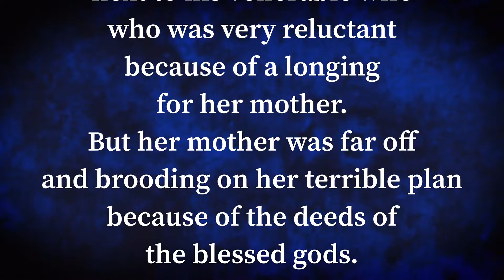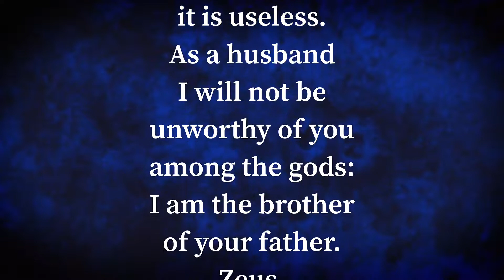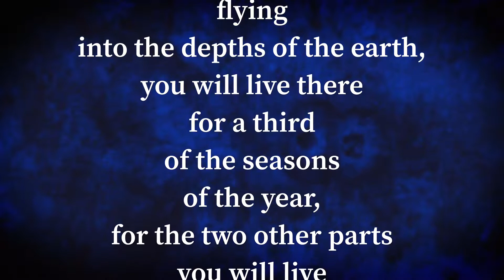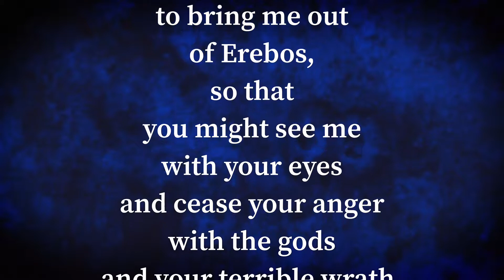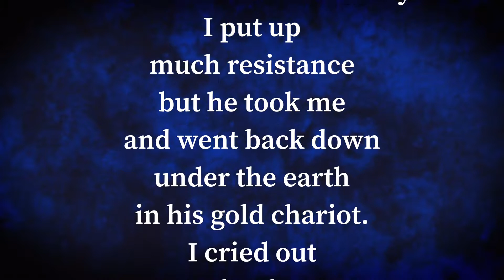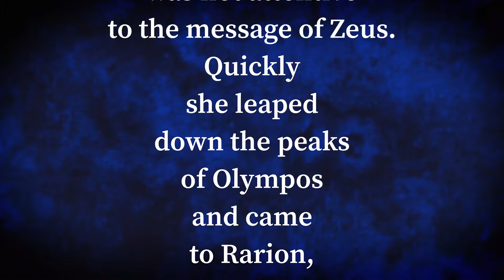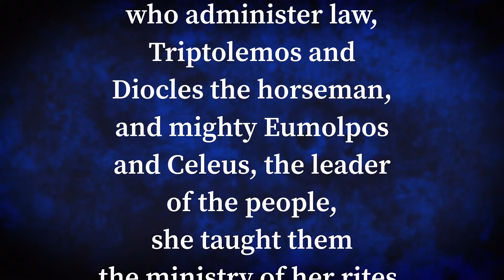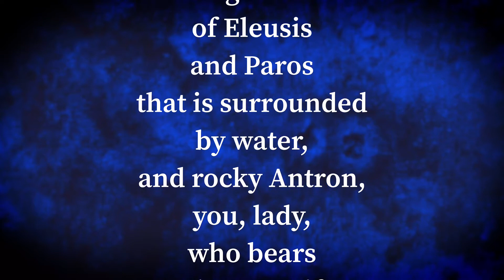The Homeric Hymns - To Demeter [Part IV] - (Text Only)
This is a video of the text of The Hymn To Demeter (Part IV) in modern English. I used Charles Boer's (out-of-print) 1970 translation as I find it the easiest to read. The unorthodox formatting and punctuation comes from this version of the text. It is not the classic Loeb translation that is seen most frequently.

This video contains no narration of the text.

From Wikipedia: The Homeric Hymns are a collection of thirty-three anonymous ancient Greek hymns celebrating individual gods. The hymns are "Homeric" in the sense that they employ the same epic meter—dactylic hexameter—as the Iliad and Odyssey, use many similar formulas and are couched in the same dialect. They were uncritically attributed to Homer himself in antiquity—from the earliest written reference to them, Thucydides (iii.104)—and the label has stuck. "The whole collection, as a collection, is Homeric in the only useful sense that can be put upon the word;" A. W. Verrall noted in 1894,[1] "that is to say, it has come down labeled as 'Homer' from the earliest times of Greek book-literature."